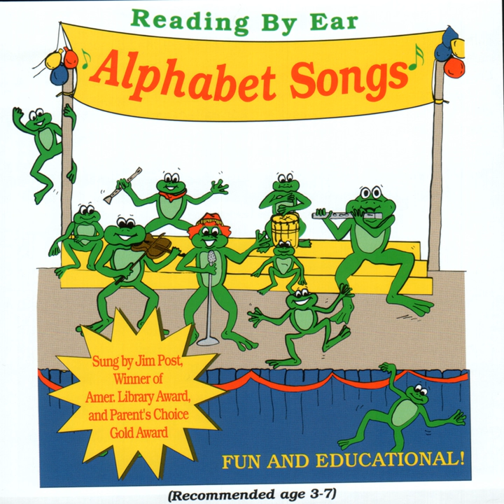Mabel The Milk Cow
Mabel The Milk Cow · Jim Post

Alphabet Songs